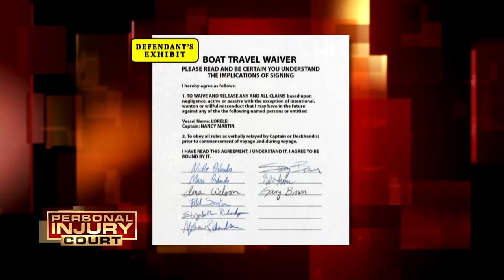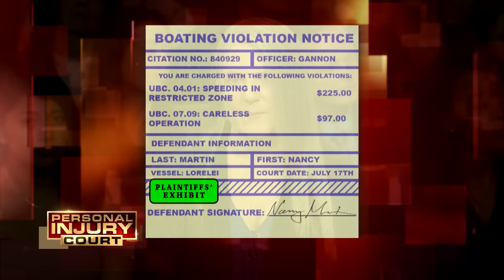Women In Power Get What They Deserve - Up To $5 MILLION | Double Episode | Personal Injury Court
"Orlando v Martin": In this episode of "Personal Injury Court," a man sues for $395,000 after jumping from a fishing boat, missing the dock, hitting a pylon, and collapsing his lung. With his no nonsense approach, Judge M. Gino Brogdon, Sr., presides over the courtroom.

"Wilson v Atkins": In this episode of "Personal Injury Court," a forklift shatters a woman’s heel and she sues for $5.1 million in damages. With his no nonsense approach, Judge M. Gino Brogdon, Sr., presides over the courtroom.